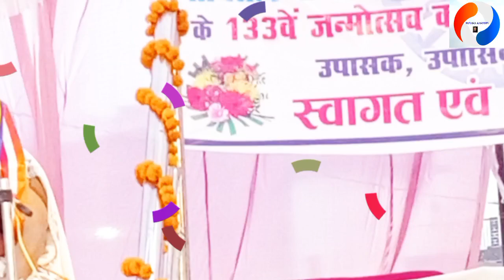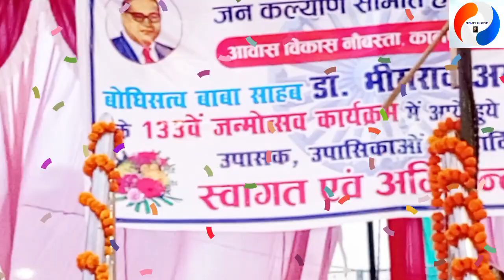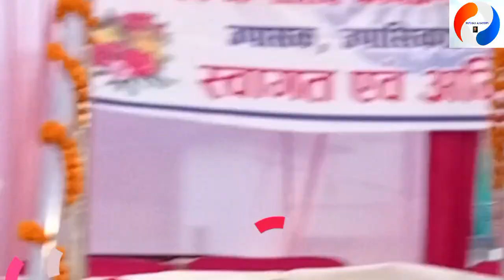बोधिसत्व भारतरत्न डा० बीआरअंबेडकर की १३३वीं जयंती में " प्रसिद्ध गायिका शकुंतला बौद्ध की प्रस्तुति"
बोधिसत्व भारतरत्न डा० बीआरअंबेडकर की १३३वीं जयंती में " प्रसिद्ध गायिका शकुंतला बौद्ध की प्रस्तुति | @preranakanpur

133 rd Dr B.R. Ambedkar Jayantee 2024 organised ny Lord Buddha & Dr. B.R. Ambedkar Jan kalyan Samiti, Awas Vikas Hanspuram Kanpur

1. Song - Hey Gautam Tapdhari...
2. Song - Ratnon Mein Ratn Babasaheb Huye...
3. Song - Pyaas Ma Meri Jaan Leti Hai ...

Singer - Shakuntala Bauaddh Ji